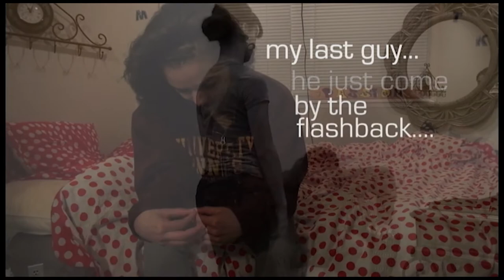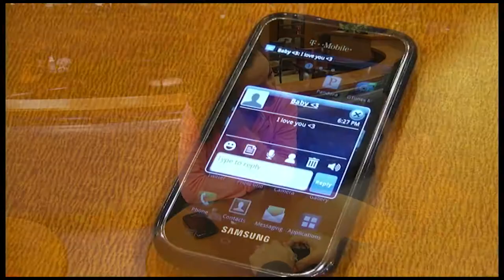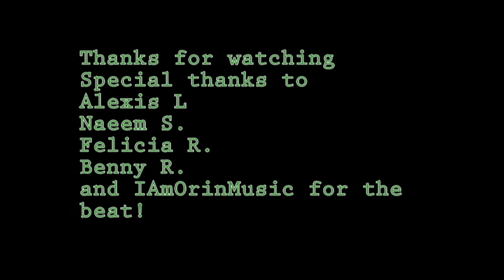Letting Go: Official Music Video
In this segment from Episode of 1202 of Set It Up on relationships, Destiny, Darartu, and Michaela bring you this heartfelt video accompaniment to an original song about the pains of love lost. Song written and produced by Destiny and her family.